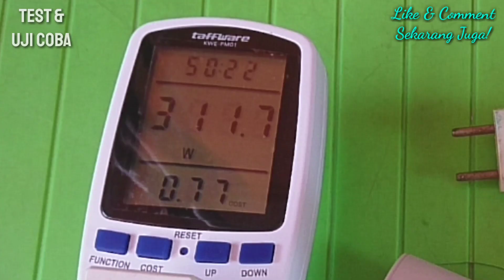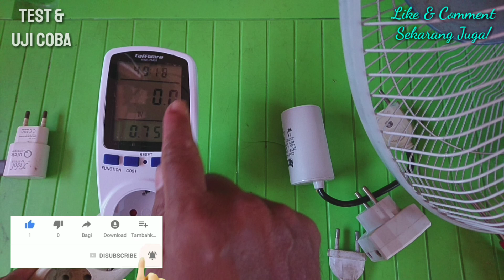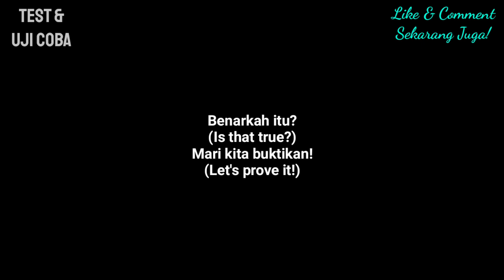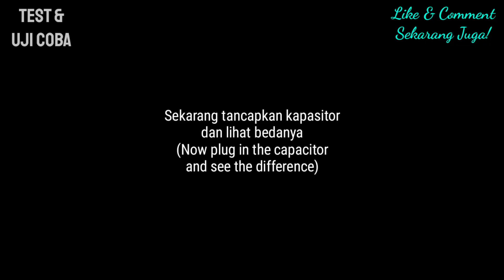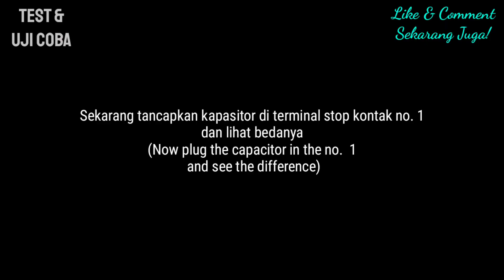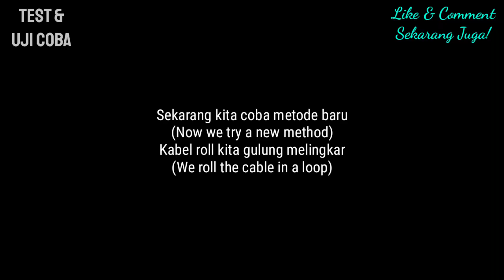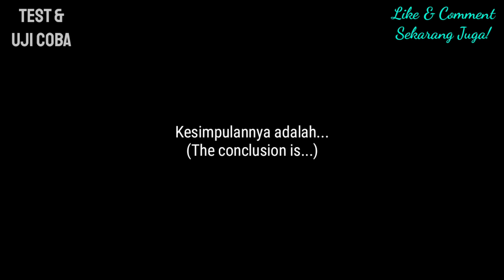ALAT PENGHEMAT DAYA LISTRIK RUMAH | MENGHEMAT LISTRIK RUMAH | DENGAN KAPASITOR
Kali ini kita akan melakukan uji coba dengan alat penghemat daya listrik rumah yang diklaim mampu menghemat listrik rumah, alat itu adalah kapasitor. Nah, benarkah bisa menghemat listrik dengan kapasitor? Simak video ini sampai selesai.